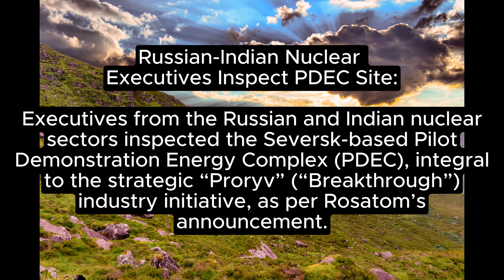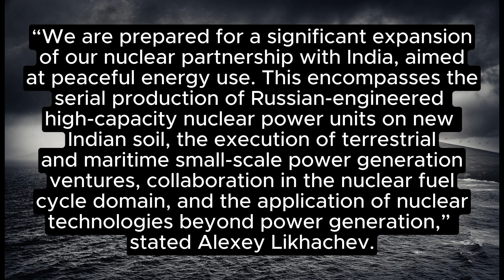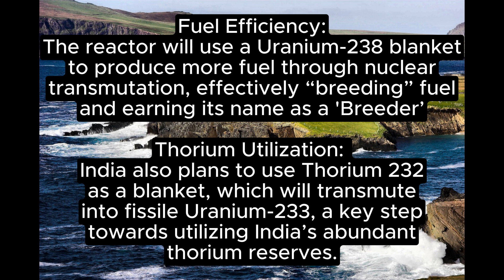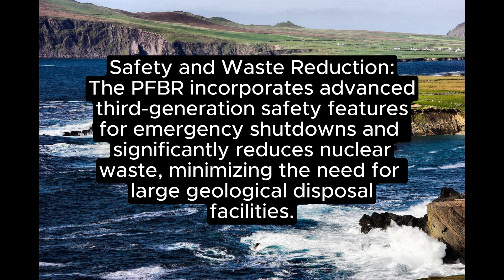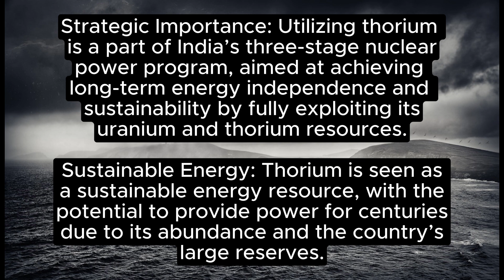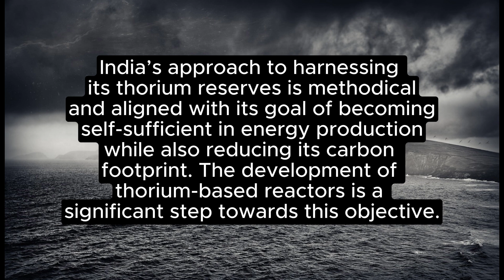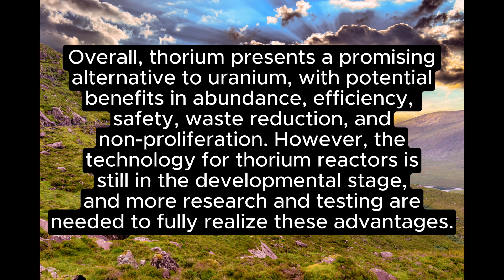Russia - India Nuclear Synergy: Nuclear Fuel Technology Transfer.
“Discover the pivotal advancements in nuclear fuel technology as India gears up to receive next-generation nuclear fuel from Russia’s Rosatom. This strategic move fortifies the long-standing nuclear partnership between the two nations, setting a new benchmark in global nuclear energy cooperation.”

India-Russia Nuclear Alliance
Advanced Nuclear Fuel
Rosatom Nuclear Advancements
Indo-Russian Energy Cooperation
Next-Generation Nuclear Technology
Sustainable Nuclear Energy
Nuclear Fuel Cycle Collaboration
Peaceful Nuclear Energy Use
High-Capacity Nuclear Power Units
Nuclear Energy Breakthrough

India-Russia Nuclear Synergy: Advanced Nuclear Fuel Technology.
 “Nuclear Innovation: India’s Leap Forward with Russian Technology”

India-Russia nuclear cooperation
Rosatom advanced nuclear fuel
Indo-Russian nuclear partnership
Sustainable nuclear energy
High-capacity nuclear reactors
Peaceful nuclear technology
Nuclear fuel cycle
Energy security
Nuclear energy breakthrough
Thorium-based reactors